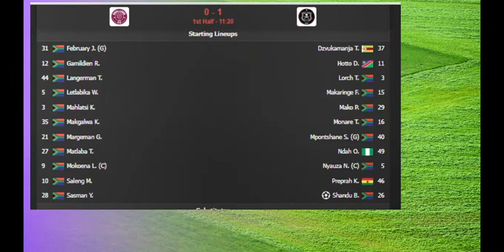Swallows vs Orlando Pirates 1-1 Bandile Shandu Goals & Extended Highlights